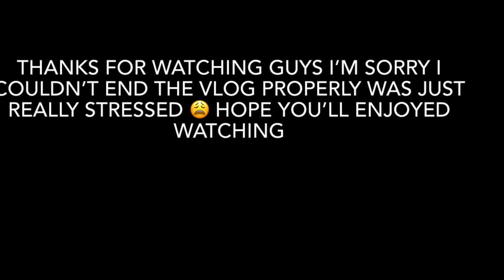WEEKLY VLOG 💫|day in my life,24 hours trip,surprise visit,friends outing,creating content and more.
weekly vlog a day in my life

Welcome back guys I hope you all enjoy this weekly vlog ❤️